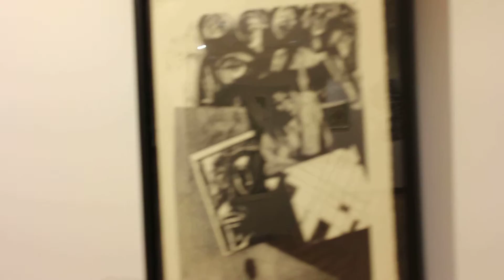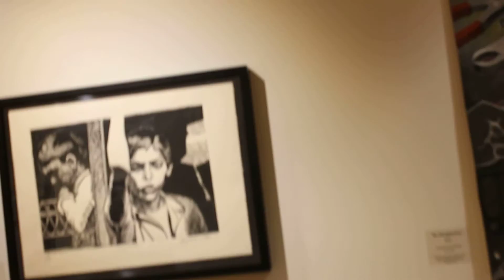John Pitman Weber's "Perspective on NOW" exhibition at Komechak Art Gallery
John Pitman Weber, Chicago artist and co-founder of the Chicago Public Art group, had an exhibition of his recent prints, drawings and paintings at Benedictine University's  Fr. Michael E. Komechak, O.S.B., Art Gallery. August 21 - October 10, 2015, in Lisle, IL.